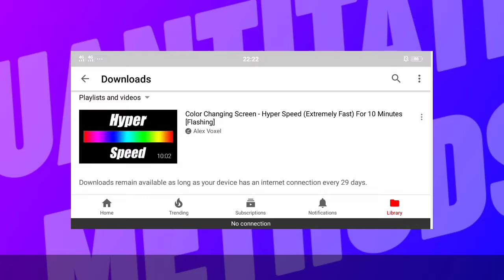Christmas Lantern | Quantitative Methods